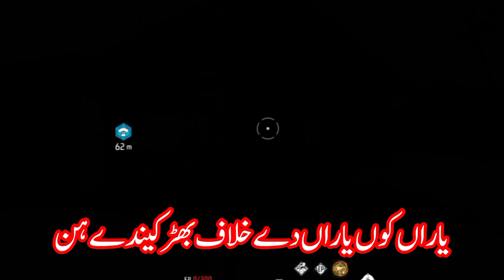Saraiki Shairi | Ghair hondy ghair hin | Munafiq | TP Gold | 2023 | Sajan